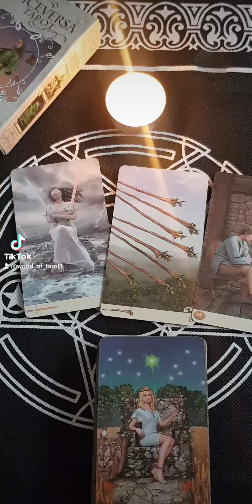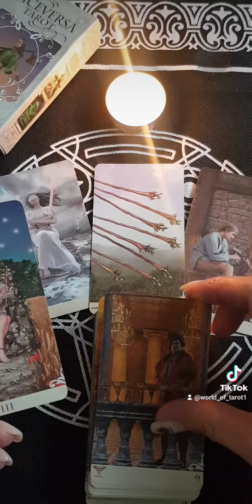WHAT IS HIS DECISION? 🤗🙏😊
Hello 😊
I am a Tarot reader and I will be happy to help you with your questions 🙏

❗️Please note❗️
I don't work for free.
Just like everyone else. 🤗